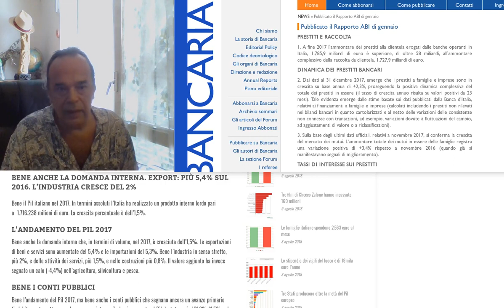Debito-PIL: come raddoppiare la capacità di spesa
In questo video analizziamo la possibilità d'includere la creazione monetaria delle banche nel PIL ottenendo così un rapporto debito-PIL del 65% e raddoppiando la capacità di spesa arrivando al 6% del vecchio PIL.